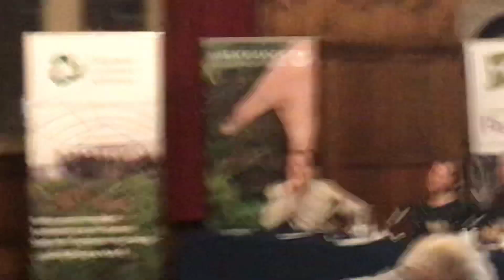Ley of the Land: Integrating Leys in Cropping Systems - Q & A Session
Many progressive farmers & growers are seeing the benefits of integrating leys into cropping systems - in particular for weed management & soil health. This session will explore these benefits as well as the practical and financial implications from research & farmer experience. In this short video, the panel engage in a Q & A session